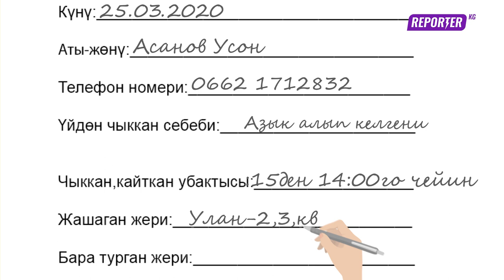COVID-19 Маршруттук баракча (Кыргызстан)